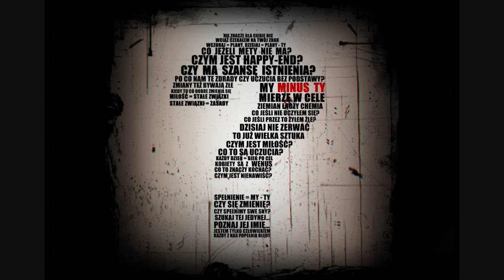RDK - Minus Ty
TEKST:

1. To nie kolejne love-story
Bo jak stworzyć zdrowy związek, jeśli każdy z nas chory jest
Dziś już połowa z nas nie mówi sobie „cześć”
Ale mamy w głowach każdy przeszły tekst i gest
Jeżeli kobiety są z Wenus, stąd pewnie ich logika
Nie wnikam, już lepiej w żadnej nie mieć przeciwnika
Skoro w powietrzu jest miłość, wiedz, że toksyny wdychasz
Maska gazowa na łeb, wrócą siły Ci do życia wnet

Ref. Wiem, że zmienię się, gdy spełnię wszelkie sny
Pewnie przez to me spełnienie równa się my minus Ty, cóż
Szukam tej jedynej dalej, chcę znać jej imię ale
Stale się myliłem, przez co nie pcham się w ten syf już x2

2. Przez co nie pcham się w ten syf znów
Chowam uczucia, gdy ktoś do mego serca puka
Dzisiaj nie zerwać po miesiącach to już wielka sztuka
Niejedna żali się, że nie ma co faceta szukać
Typowa feministka (co?) – Kazimiera Szczuka
Dalej marzę by być kimś, by żyć z kimś i spełnić sny
I bitch please kiedy winisz mnie, bo jak coś złego to nie my
Toniemy w morzu ściemy, nie chcemy siebie w tym
Lecz nie umiem się zmienić, ale może mnie odmienisz Ty
Dziewczyna z klasą, gimby tego nie znają
Dziś ich mało, chociaż każda gada, że szanuje swe ciało
Mówią: „wiele z siebie damy”, przez co wciąż ufamy tym damom
 Chociaż „damy” w danym zdaniu znaczy, że na lewo i prawo

3. Pytam czym jest happy-end? Czy ma szansę istnienia?
Każdy dzień to bieg po cel, co jeżeli mety nie ma więc?
(co wtedy?) Czasami to zależy od punktu widzenia
Zmiany też bywają złe, kiedy to co dobre zmienia się
I po co nam te zdrady, uczucia bez podstawy
Skoro dusza Cię nie zmusza, byś ją ranił dla zabawy
Baby noszą w sobie diabły, na sobie ciuchy Prady
Miłość wiąże stałe związki, tworzą je głównie zasady
Jeśli Ziemian łączy chemia, co jeśli nie uczyłem się
Jej przemian i znaczenia? Co jeśli przez to żyłem źle?
Wierzyłem w szczęście, wiesz? Ono we mnie wiecznie nie
Więc pieprzę kwestię uczuć i wciąż mierzę w lepszy cel, hej

Bierz hajs, marnujesz mój czas
Bo czekałem na Twój znak, ale nauka poszła w las
Weź kwit, jeśli nie znaczę już nic
Bo wiązałem z Tobą plany, dziś są plany minus Ty, hej

Nie no, w sumie żartowałem
Nie na poważnie powstał cały ten kawałek, bo
Miłość nie jest zła, jeżeli wiesz jak ją znaleźć
A ja wierzę w to, że swoją już poznałem, płyta niebawem